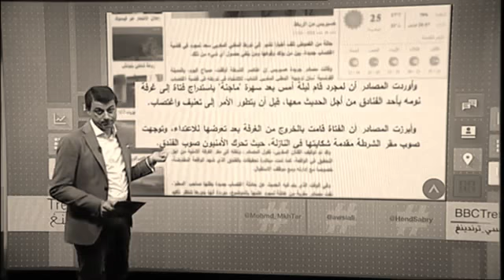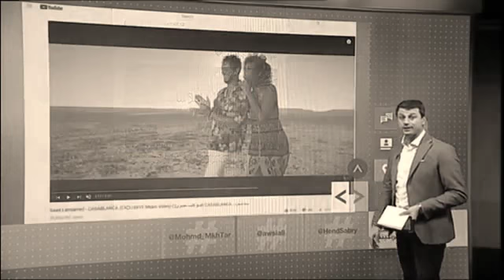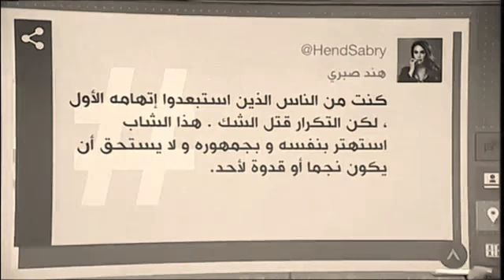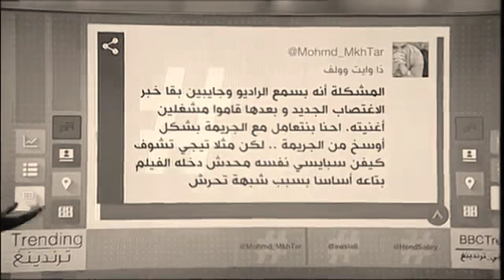سعد الجرد يعود مرة اخرى للسجن الفرنسي بسبب قضية اغتصاب اخرى والقي القبض عليه2018 Saad Mjared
Fadiha Saad Lamjarred in song HD MP4 and MP3 3GP Lagu Format, List ... الشوهة فضيحة من أقوى تسريبات لايف البنات دير الكيت choha fadiha 2018 .
BBC BBC news BBc BBC News Morocco Maroc
fadiha maroc 2015 New new - Video Dailymotion

0:42

MISE EN LIGNE PAR :

Marilynytorres5338

POSTÉE :

26 déc. 2016

gros scandale sexuel dans l'arrondissement hassan a rabat - Actu-Maroc

7 juil. 2017 · Recherche. lundi, août 27, 2018. Connecter / rejoindre. Sign in Saad Lamjarred aurait été arrêté dans une autre affaire. Août 26, 2018  ...

Chouha Maroc 2018(6)

Saad Lamjarred - LET GO (EXCLUSIVE Music Video) British Reaction - Voila mon iphone X 2018 - iPhone X vs iPhone 8 vs 8 Plus - Which Should You Buy ...

Saida Charaf - Ment Laârab (EXCLUSIVE Music Video) | (سعيدة ...

4k-video.ru › watch › Saida-Charaf---Me...

Saida charaf Ft saad lamjarred katbghini wla

saad lamjarred - waadini وعديني ( morocco pop ), saad lamjarred ... chouha. Fadi7a new 2014 chouha chi na3s ochi. / فضيحة chouha chi na3s ochi. /  ...

jadid alfada2ih - Chouha maroc 2018

nycomyjun.webcam › ...

قناة متنوعة

... kahba, 97ab, bnat, 9hab, italie, napoli, mafia, poubelle, saad lamjarred, israel, gta 5, شاهد... أغرب مساج لسنة 2018. Aissaoua, Maroc, Algerie ...

Saida Charaf Ment Laac - PICQA ONLINE

Saida+Charaf+Ment+Laacircrab+Music+Video+2018. Saida Charaf Ment Laârab ... saad lamjarred - waadini وعديني ( morocco pop ), saad lamjarred - waadini ...

خيانة تصور فيديو لعشيقها Fadiha Choha Arab Buzz views ... خطير خطير تسريب فيديو سعد لمجرد يبتز الفتاة شوفوه saad lamjarred fadiha kobra YouTube ...

Fadihat Ibtissam Tiskat 2018 - Swimming Pool

Sina Maroc ibtissam Chouha 2016FADIHA حقيقة سينا فضيحة فريدة رابط فيديو ... سعد المجرد ابتسام تسكت تفعل مالم يفعله فنانا اخر تجاه saad lamjarred ...

 choha Saa